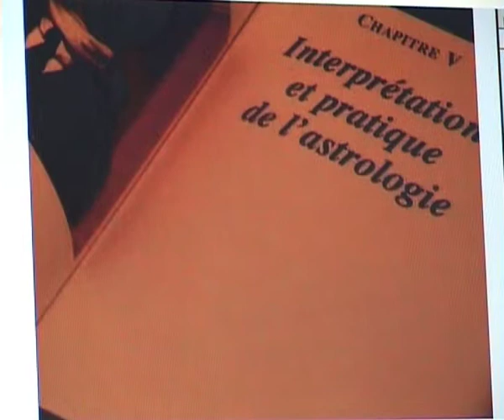Solange de Mailly Nesle